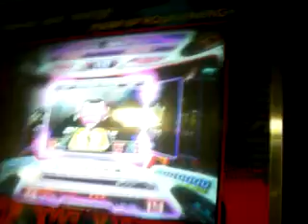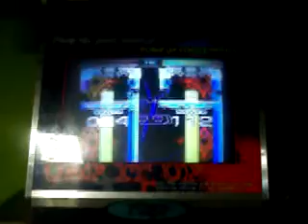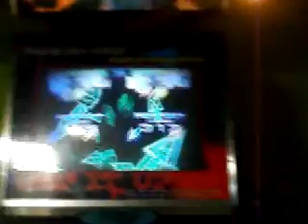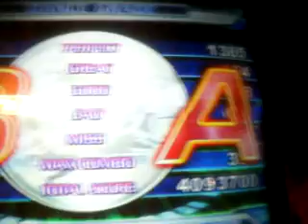Vinny X Luix - Fire Full CZ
minha 2ª vez q jogo ela, gostei bastante da nota por eu não ter tanta resistencia assim xD
Eu com barra, Luix sem xD